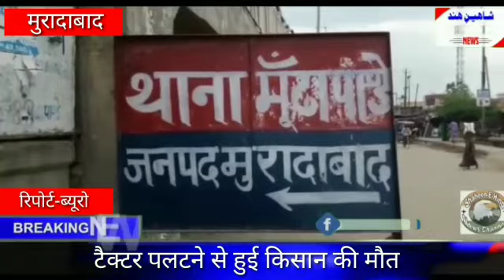ट्रैक्टर पलटने से हुई किसान की मौत